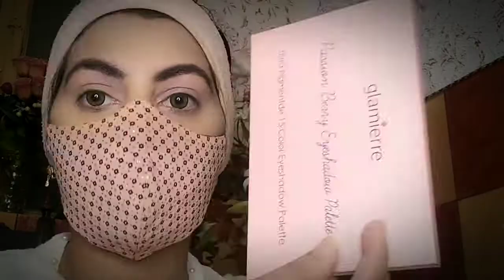Bridal Eyemakeup videos for beginners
Eyemakeup step by step#makeup#makeuptutorial#bridal#bridalmakeup#eyeshadow#beauty#beautytips#makeuptips#skincaretips#eyeliner#eyelashes#eyes#pakistanibridalmakeup#indianbridalmakeup#beginners#nisabeauty# pakistan#youtube